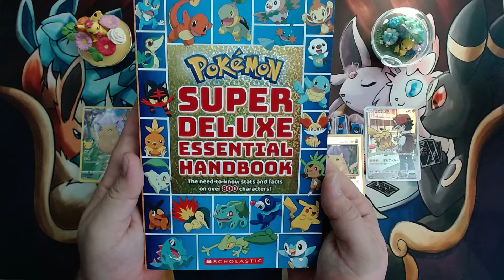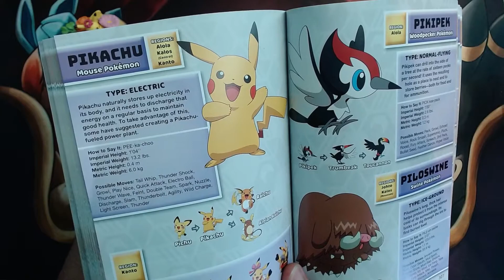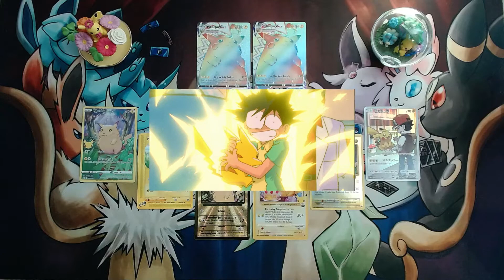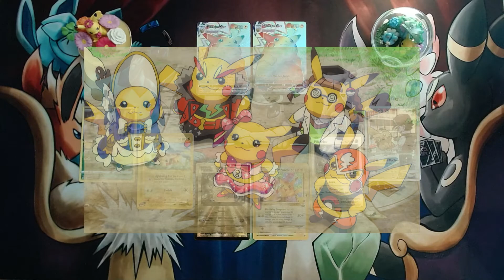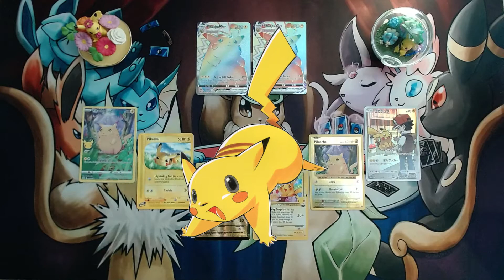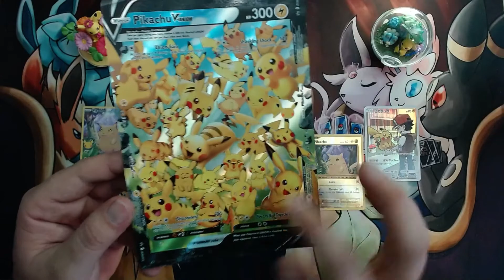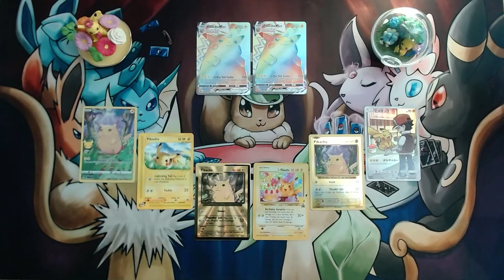Pikachu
December's request for a Pokedex video. Is Pikachu a mouse? A lightning rod? Both? Both